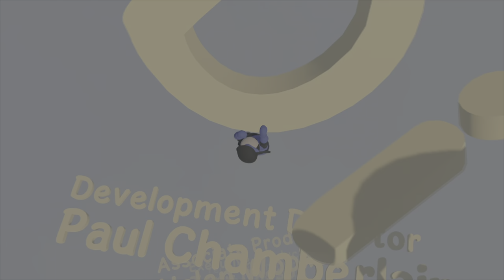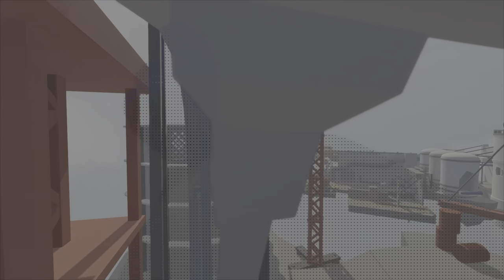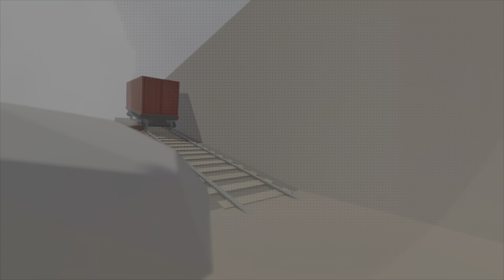Platinuming human fall flat this was a Good time..